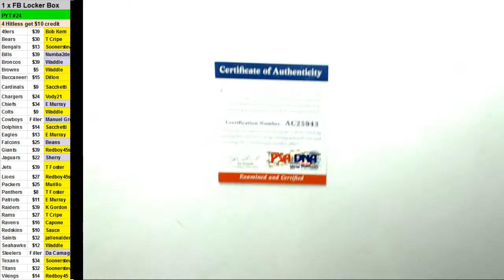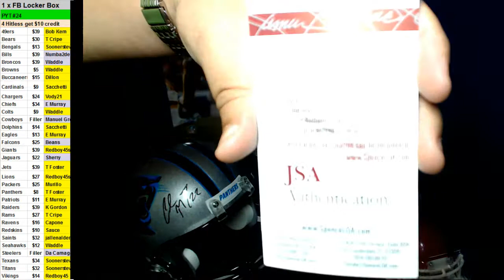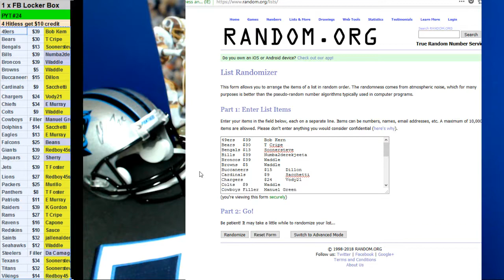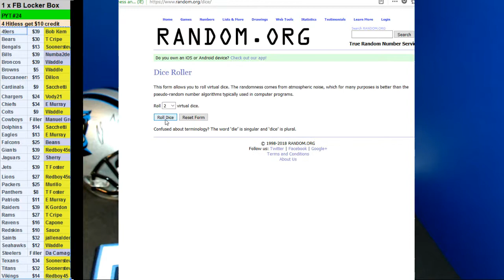07/06/2018 Room Break #24 1 x Football Locker Box